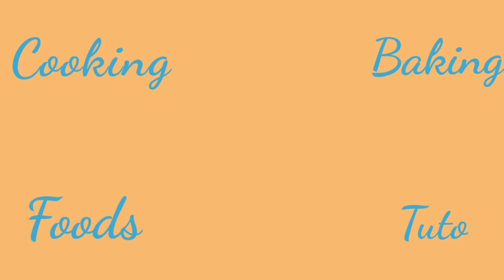Cobalah resep ini dan Anda akan menyukainya | Olahan tahu terbaru 2021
Bismillah.

Di video kali ini saya akan membuat olahan tahu dan maizena. Siapa sangka rasanya malah seperti nugget loh.

Stick Tahu
Made by Diana Didie D'foods

Bahan-bahan:
5 buah tahu ukuran sedang
12 sdm maizena
100gr tepung panir kasar
minyak goreng untuk menggoreng

Bumbu-bumbu:
1/4 sdt merica bubuk
1/2 sdt garam
1/2 sdt kaldu ayam bubuk